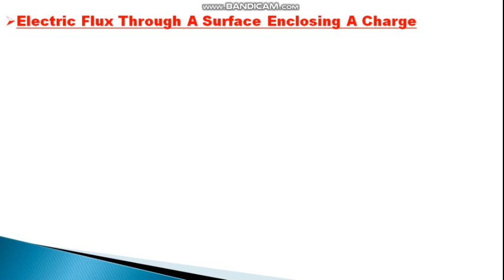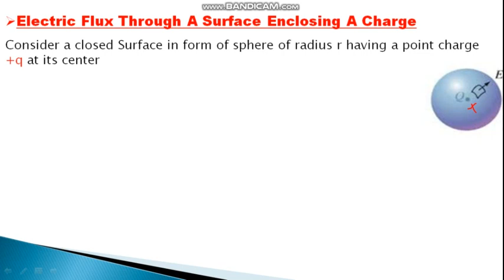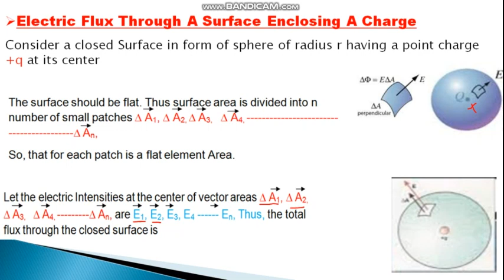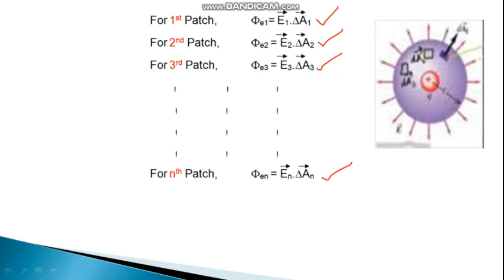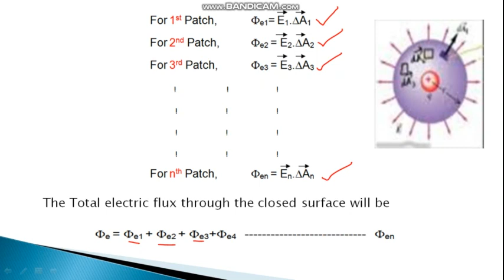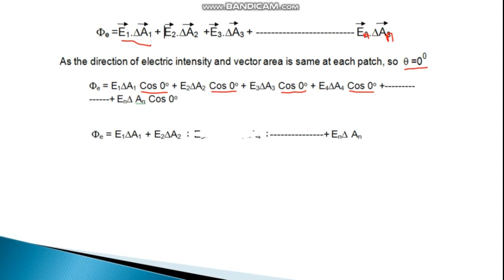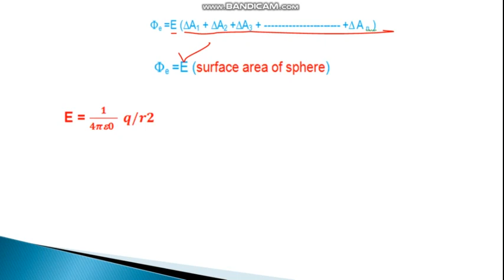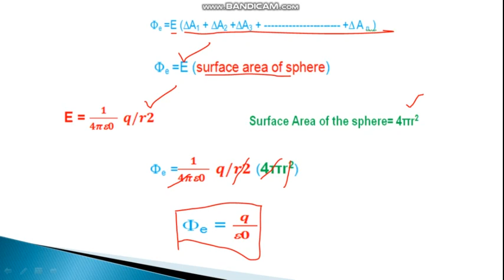Electric Flux Through A Surface Enclosing A Charge